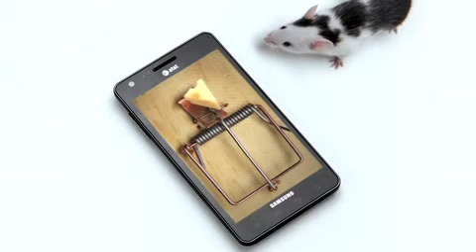Samsung AT&T - Colors so real commercial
Advertising Agency: BBDO, New York, USA
Chief Creative Officer: David Lubars
Creative Group Head: Ralph Watson
Producer: Dan Bradbury
Executive Producer: Julian Katz
Interactive Producer: Diana Try
Executive Interactive Producer: Clemens Brandt
Copywriter: Oliver Handlos
Art Director: Jens Waernes
Production Company: Skunk Us
Director: Mason Nicoll
Director of Photography: Martin Ahigren
Edit House: Final Cut
Editors: JD Smyth, Michael Dart Wadsworth, Patrick Colman
Visual Effects House: Smoke & Mirrors
FX/SFX: Final Cut